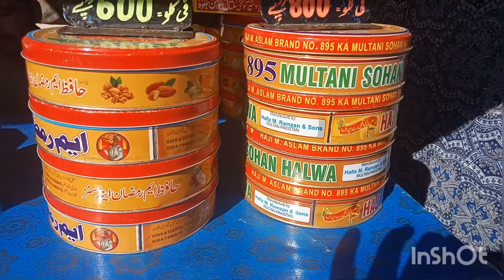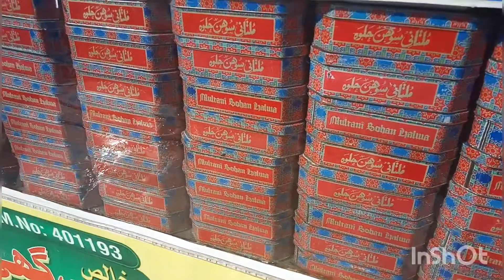Travel To GugraWala TikTok Festival To VLOG PART(1)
Zaheem aziz offical.